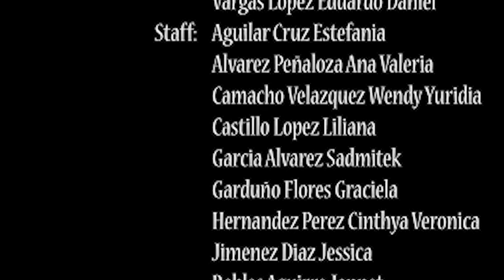La leyenda de la niña de la Huerta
Esta historia se ha transmitido de generación en generación, pues se cuenta que la niña sigue en ese lugar haciéndose presente o escuchándose ruidos extraños en la Hacienda de San Juan de las Huertas, Zinacantepec, Estado de México.